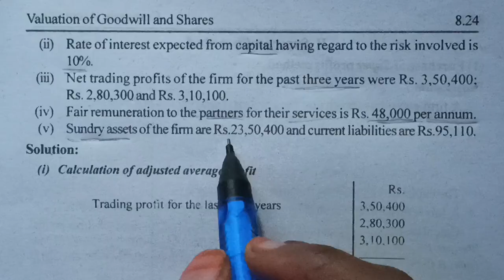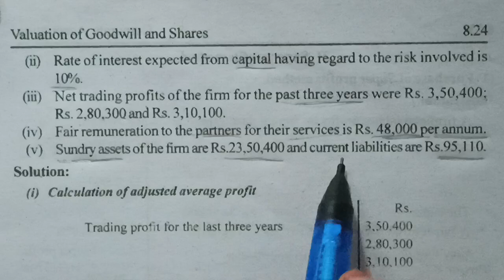Corporate Accounting I Unit 4 valuation of goodwill and shares illustration -8 pg no:8.23 in tamil